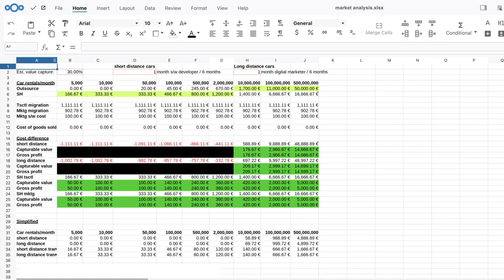Nextcloud Office's best new features at Nextcloud Enterprise Day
Michael Meeks of Collabora Online shares his favorite new features of Nextcloud Office, further encouraging you to "restore your digital sovereignty with Nextcloud Hub 5" during Nextcloud's Enterprise Day in 2023

Nextcloud Office is a powerful online office suite with collaborative editing. It supports all major document, spreadsheet and presentation file formats and works in all modern browsers. And as a part of Nextcloud Hub, it features unique advantages that link right to your Nextcloud, keeping all your data under your control.